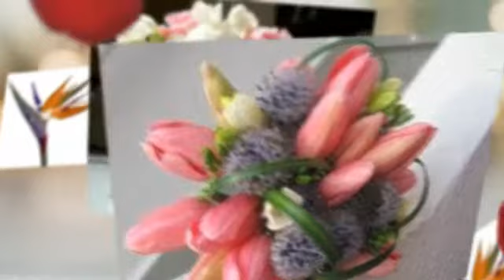Wholesale Flowers New York New York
- Great Selection, Great Prices. Visit us today. Free nationwide delivery to your location.